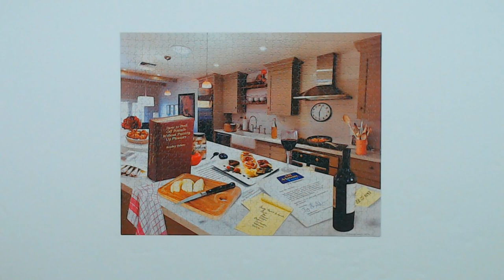A Recipe for Murder Jigsaw Puzzle Time Lapse *Spoiler*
Happy Thanksgiving!!
Read the story, Solve the puzzle, Solve the murder!

A Recipe for Murder is a murder mystery jigsaw puzzle by Bepuzzled, a division of University Games. The story was written by Bruce Whitehill, who wrote 3 other Murder Mystery puzzle stories!  This mystery was really fun and fairly easy to solve!!
If you need help with the puzzle, here is the puzzle solution! The solution to the murder is in the booklet that comes with the puzzle, so I won't give away any of those clues here. Have fun!

Here is a list of the 8 murder mystery puzzles on *Amazon!